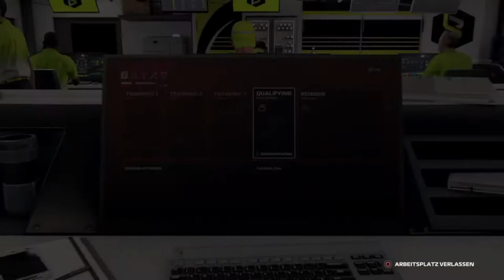F1 2020 My Team Karriere S2R11 #32 Österreich Qualifikation